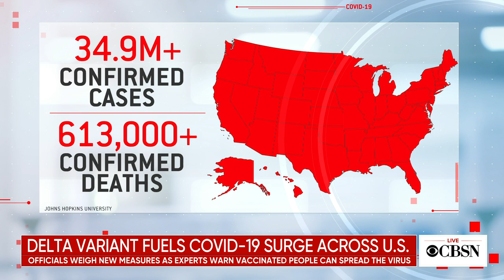CBSN @ 12pm open - July 31, 2021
CBSN weekend news with Lana Zak anchoring from her home studio in New York City.